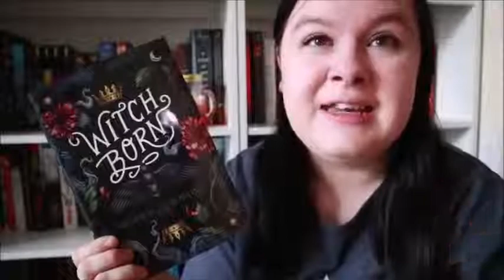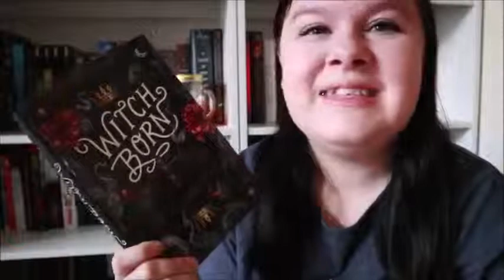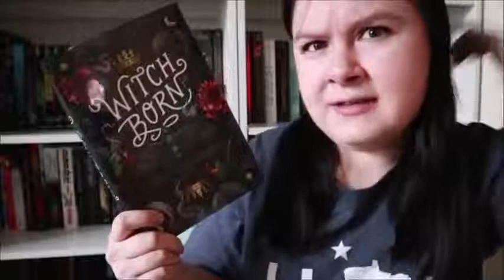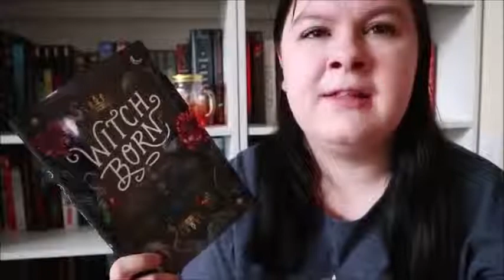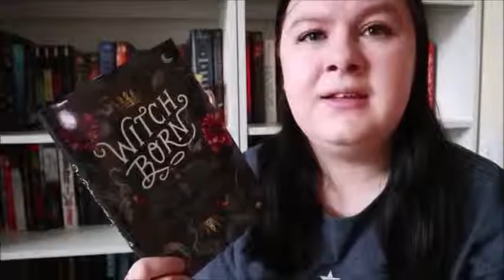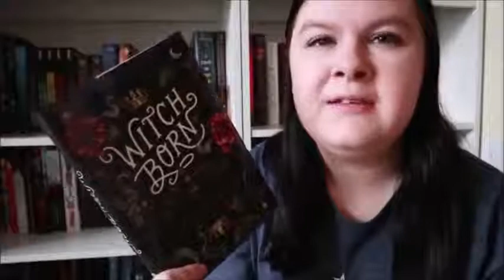Honest Book Review: WITCH BORN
Witch Born by Nicholas Bowling

To Purchase - Available Kindle, Audiobook, Hardcover, Paperback